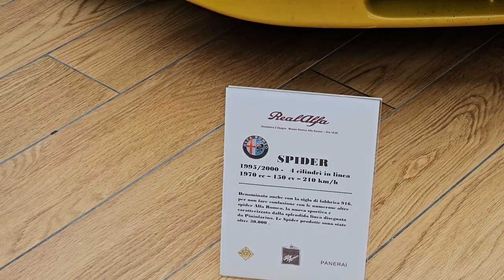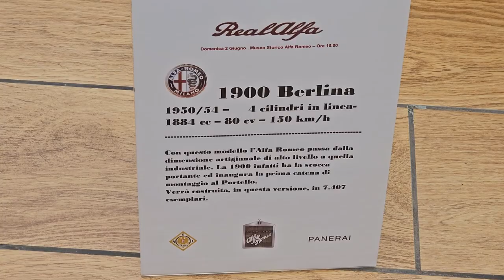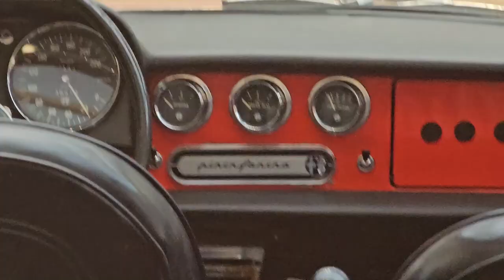2024 05 29 ore 15 20 19 Arese (esposizione di "auto d'epoca" al Centro Commerciale IL CENTRO)